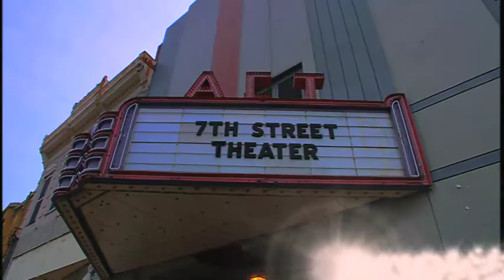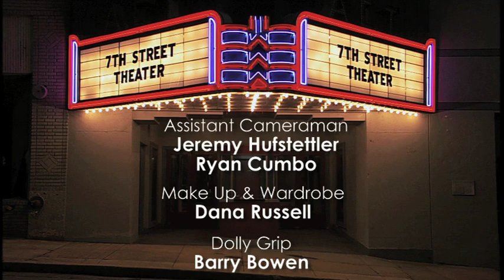"Star Mission" | 7th Street Theater | Season 2 | Episode 4 | Produced by Dave Christiano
This is a special science fiction episode where the crew's mission is to take the gospel to the a known hostile people group in a galaxy where there is a very good chance they will not return!

Actors: Hugh McLean, Johanna Jowett, Stacey J. Aswad, Shane Willimon, Mark Scarboro, Jack Kelly

7TH STREET THEATER is a drama series about five Christian actors who perform a weekly stage show for their community.  There are 3 Seasons in the series and a total of 64 episodes. Season One has 24 episodes, Season Two has 20 and Season Three has 20.  This series was produced by Dave Christiano.  All of these episodes are on our Christian Movies YouTube channel with the listing of them all